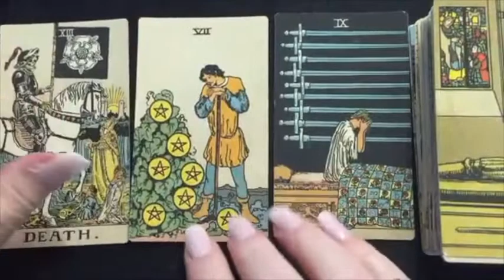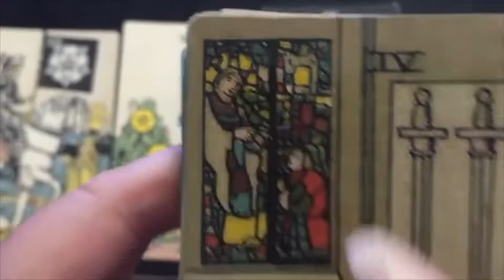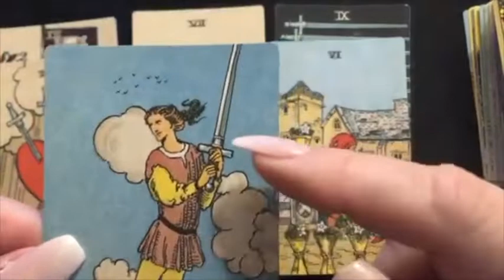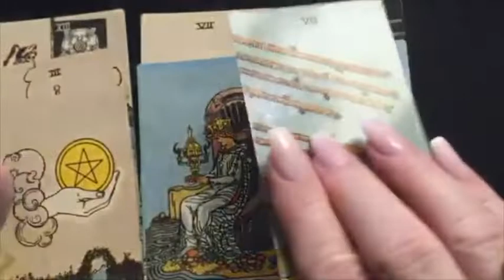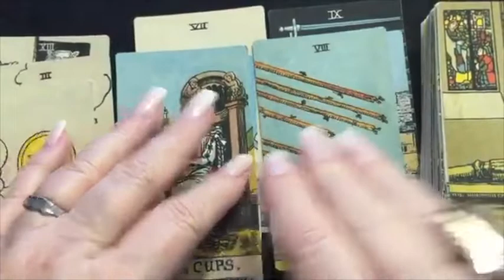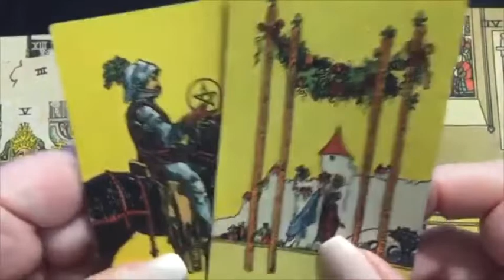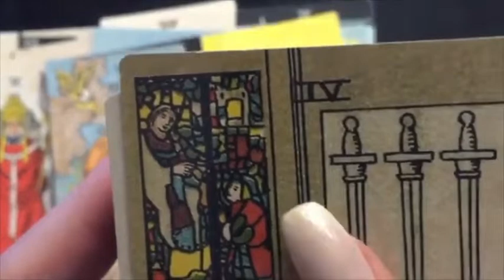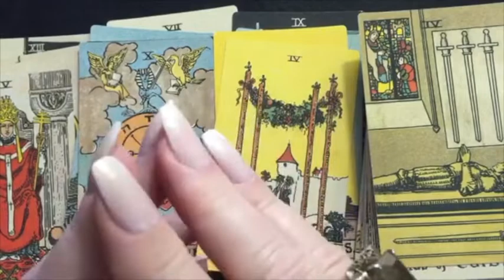MONEY & CAREER 💰 "YOU'RE ON A TIME CRUNCH BUT PEACE IS RIGHT AROUND THE CORNER"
You have a lot of emotion surrounding your finances right now. It looks like you're concerned about a deadline and worry has consumed you.

Psychic's Secrets